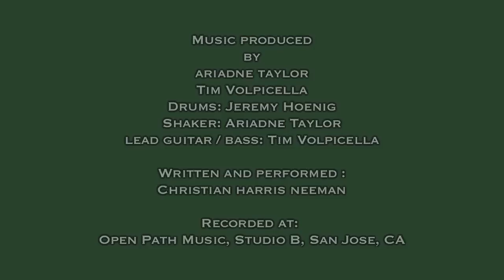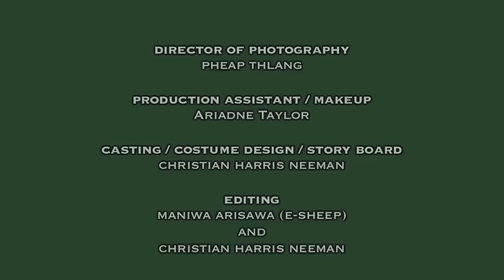Jewely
"Jazz Music Video with Fantasy Lovers on the Beach"
Written / directed / produced / performed
by
Christian Harris Neeman

Music produced
by
ariadne taylor
Tim Volpicella
Drums: Jeremy Hoenig
Shaker: Ariadne Taylor
lead guitar / bass: Tim Volpicella

Written and performed :
Christian harris neeman

Recorded at:
Open Path Music, Studio B, San Jose, CA

Starring:
PJ as (jewely)
and christian harris neeman
as (the troubadour)

pheap thlang

production assistant / makeup
Ariadne Taylor

casting / costume design / story board
christian harris neeman

editing
maniwa arisawa(e-sheep)
and
christian harris neeman